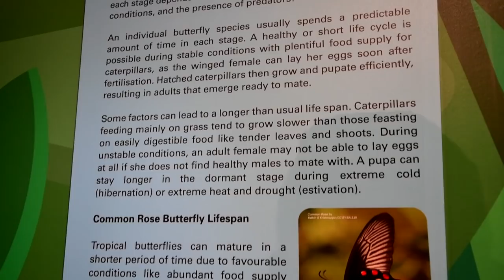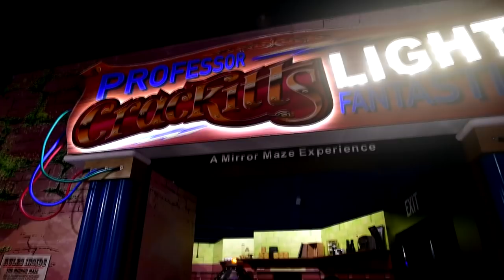Science Centre Singapore ~ BRAIN AND BODY, BUTTERFLIES UP-CLOSE, MIRROR MAZE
Did you know the human brain contains about 100 billion nerve cells? Come and discover the workings of this mysterious organ that makes you, you.

The human brain: weighs 1.5kg, fills up a 1.25l soft drink bottle with space to spare, and contains at least 10 times more nerve cells than there are people on Earth.

With great ingenuity and advances in scanning technology, we now know a lot more about the crazy and wonderful workings of this most mysterious organ.

Go on an immersive journey through the stages of butterfly metamorphosis.

Experience the fascinating transformation of a butterfly from an egg to a beautiful winged adult. With only around 1 in 20 eggs making it to adulthood, the butterfly is met with numerous dangers and threats during each stage of its life cycle.

You will get to gain a deeper insight into how the butterfly behaves, interacts with its surroundings, and survives each stage of its life cycle to reach adulthood.

Welcome to Professor Crackitt’s light and mirror laboratory! Can you get through his maze of infinite reflections and endless hallways?

Welcome to Professor Crackitt’s laboratory – a life-size labyrinth of mirrors, filled with infinite reflections and endless hallways. Help Professor Crackitt to find his pet parrot – Wattnot – who has gotten lost in the vast laboratory. Will you be able find your way through the identical corridors that seem to loop back confusingly on themselves? As you stop to re-orientate yourself on your journey, be sure to check out the Professor’s numerous whimsical inventions. Just be careful not to run into yourself on your way out!